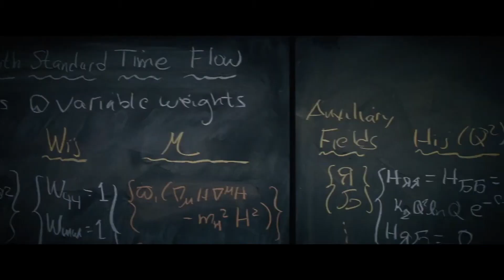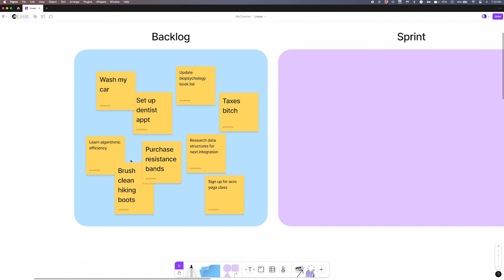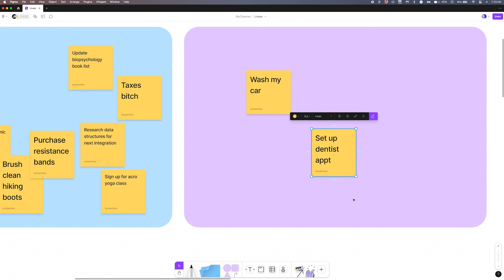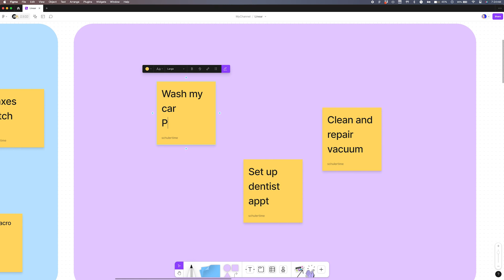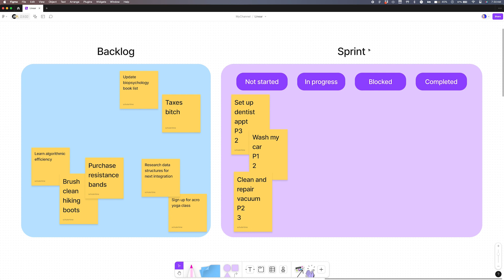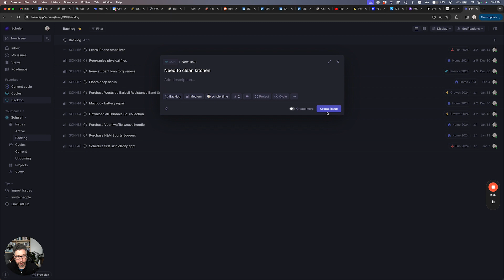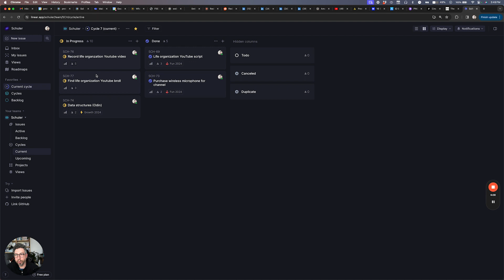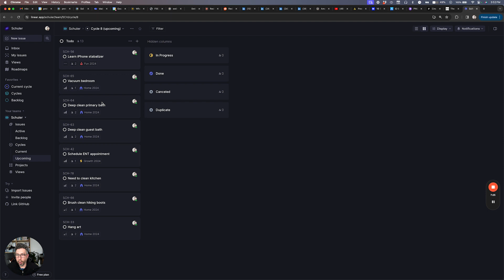How to organize your life for greatness and happiness (Linear App Project Management)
Deep dive into the app that changed my life and 100x my organization, productivity, happiness, and life balance. I walk through the Linear App and deep dive into the best project management process on Earth

If we haven’t yet before - Hi! 👋 I’m Matthew, an entrepreneur turned tech executive at Meta and Cameo, and now I'm creating content to help you build a life you love